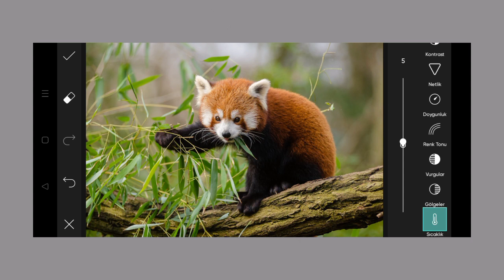Trending HDR video | A Screen Of Pure Pink sdc editing cc | Background | Bp Backdrop A380F K #1624